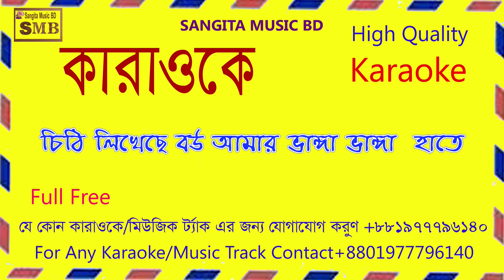chithi likheche bou amar desi karaoke karaoke with lyric চিঠি লিখেছে বউ আমার chithi likheche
chithi likheche bou amar  karaoke with lyric. full free karaoke with lyrics Chithi LikheChe Bow Amar
chithi likheche
desi karaoke
Chithi Likheche Bou Amar Full Free Karaoke Wth Lyrics
this channel
চিঠি লিখেছে বউ আমার